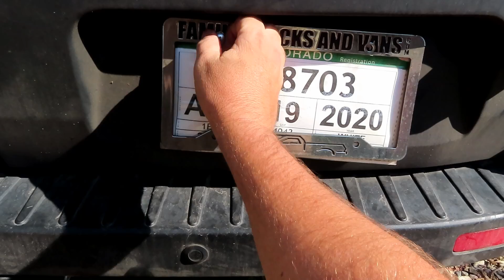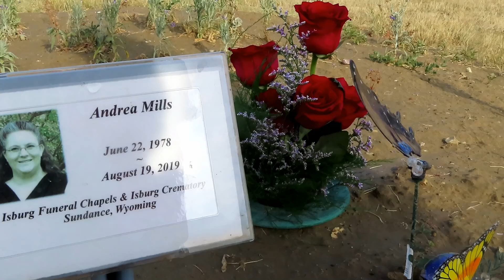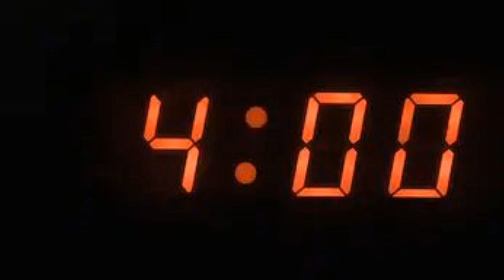One Year Later ¦ How it Feels to Lose Your Wife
On the one year anniversary I wanted to focus on where I have come from as a husband and daddy losing his wife, in hopes that perhaps it may be of use to other men in the same situation.